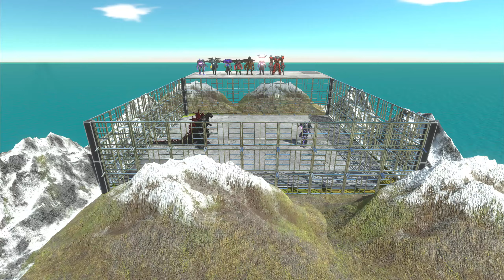Dark Minus One Godzilla fight every Titan Skibidi Toilet - Animal Revolt Battle Simulator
Dark Minus One Godzilla fight every Titan Skibidi Toilet
We made videos about  battle of Godzilla, Kaiju monsters and many more monsters from any game in Animal Revolt Battle Simulator.